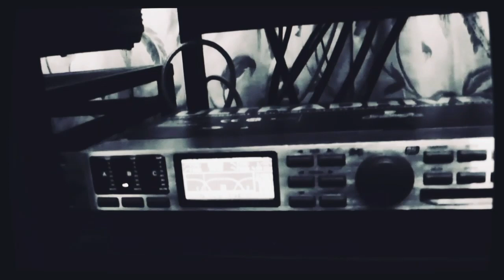Carlos Paredes - Verdes anos (Classical guitar)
Classical guitar - César Silva
Transcription - José Sousa
Sound production - Eduardo Sousa
Luthier - Óscar Cardoso

🎼 Music scores
💿 Audio tracks
↪ Support